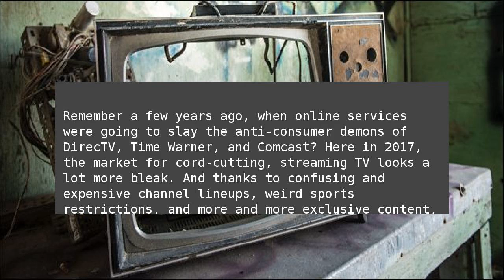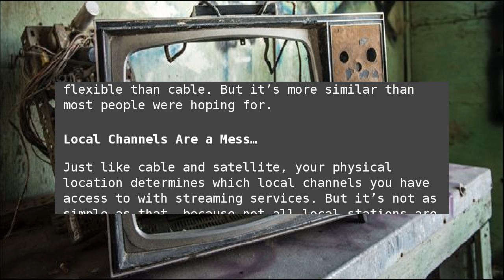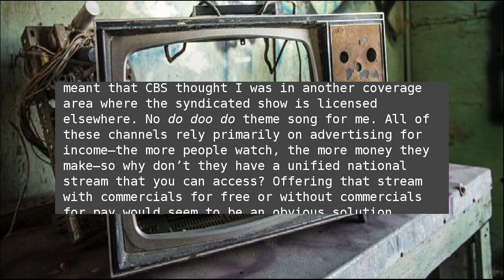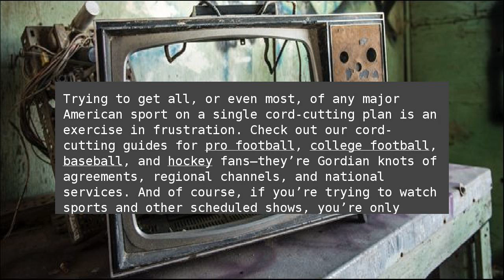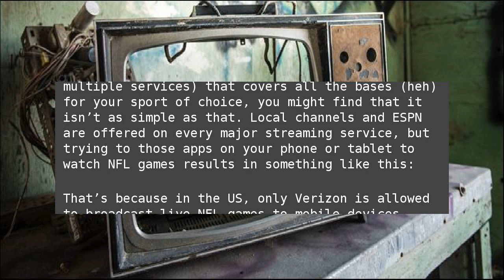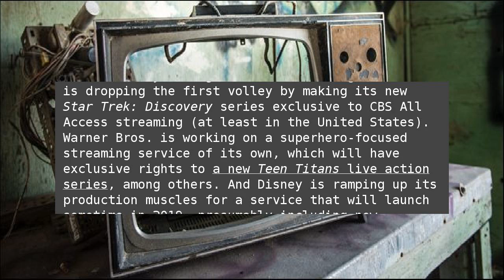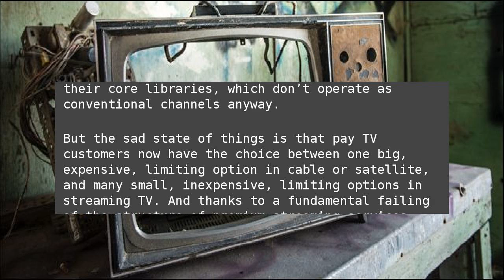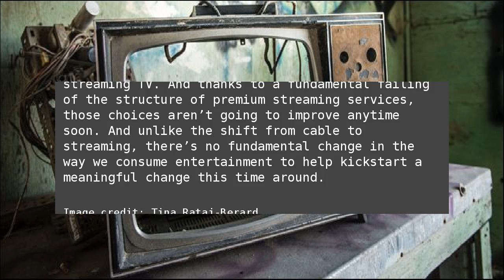Cord-Cutting Is Losing Its Luster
Remember a few years ago, when online services were going to slay the anti-consumer demons of DirecTV, Time Warner, and Comcast? Here in 2017, the market for cord-cutting, streaming TV looks a lot more bleak. And thanks to confusing and expensive channel lineups, weird sports restrictions, and more and more exclusive content, the situation isn’t going to get better any time soon. Cord-Cutting Is Losing Its Luster